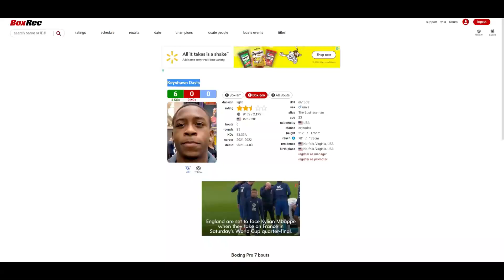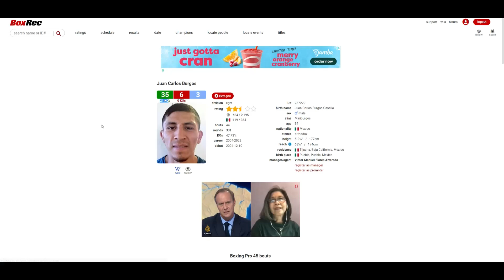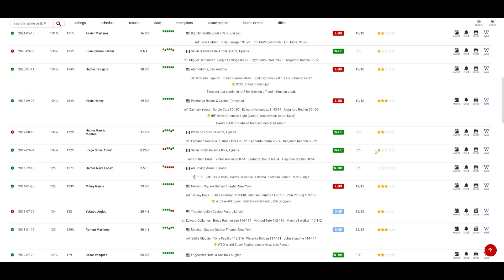Keyshawn Davis VS Juan Carlos Burgos WHO WINS?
🥊 Boxing Fan
🎮 Gamer
🇵🇭 Filipino
🇺🇸 American
🌎 Earthling